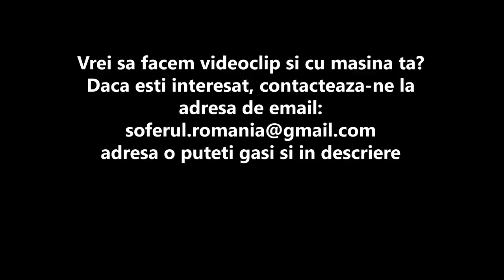Review - Range Rover Sport SVR 2019 (Premiera Nationala)